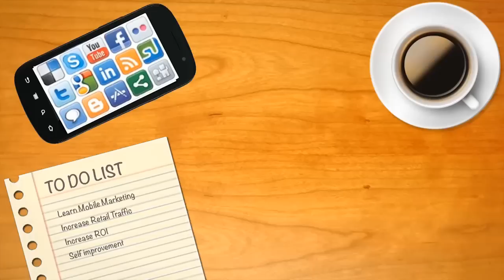Rutgers Mini MBA Mobile Marketing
The Rutgers Mini-MBA™: Mobile Marketing program's groundbreaking 360-degree curriculum exposes participants to the full range of mobile tools, technologies, best practices, and marketing strategies -- enabling them to track ROI and optimize content for mobile environments To learn more, visit cmd.rutgers.edu/programs/mini-mba-mobile-marketing.